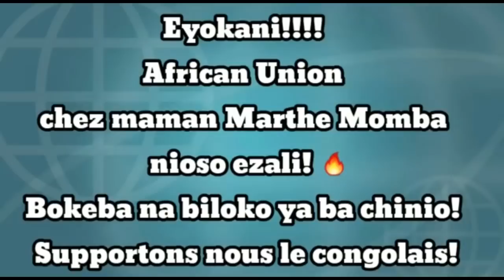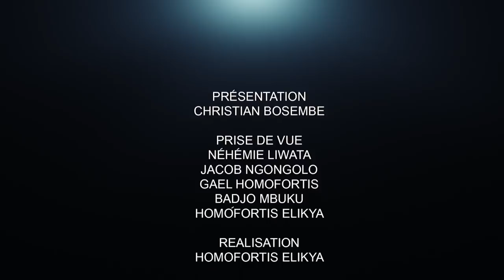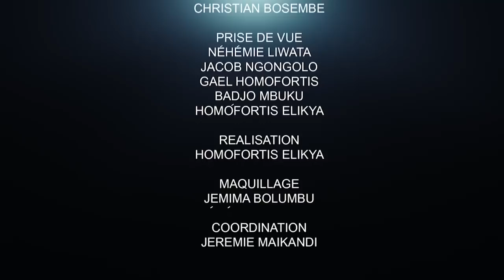LE CHAMPION DU MONDE EN CATCH EST UN CONGOLAIS : ÉLAN ILUNGA.